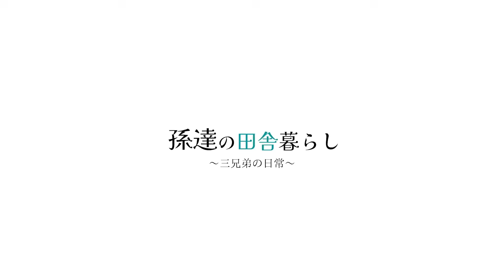【田舎暮らし】今年最後の草刈り‼︎大量の〇〇に大苦戦… #601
▼次にオススメの動画はこちら

本日は今年最後の廃墟の草刈りです
最後に待っていたのは超強敵の“泥棒草”
硬い雑草に凸凹の地面、そして傾斜面もある…
そんな難しい庭の雑草を綺麗に刈ることができるのか?
ビフォーアフターをお楽しみに!
動画の最後には「今日のヤギ」も!

▼お仕事のご連絡はこちら